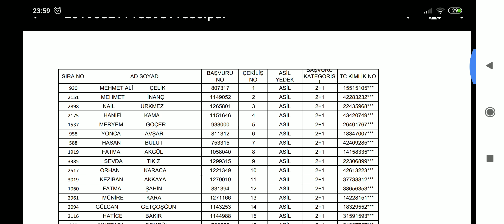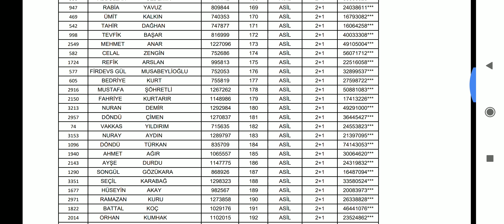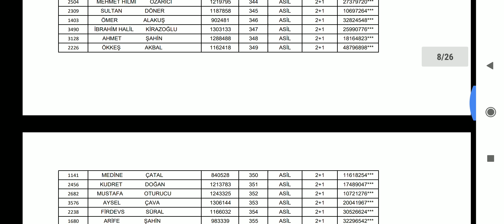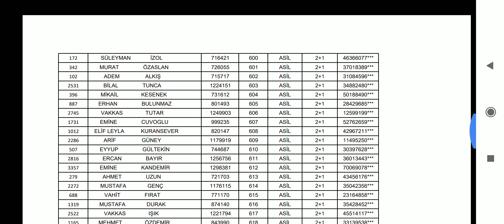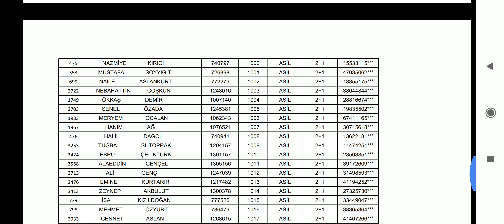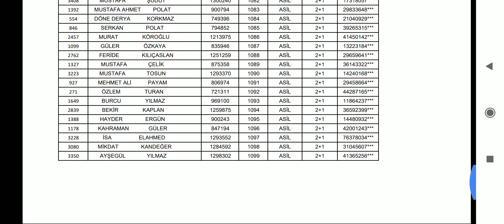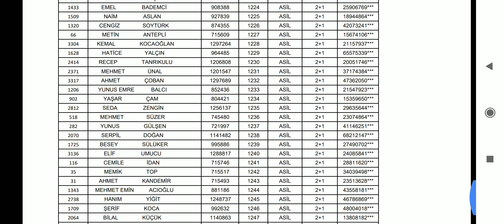5.etap 2+1 kura sonucu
Kuzeyşehir 5.etap 2+1 kura sonucu